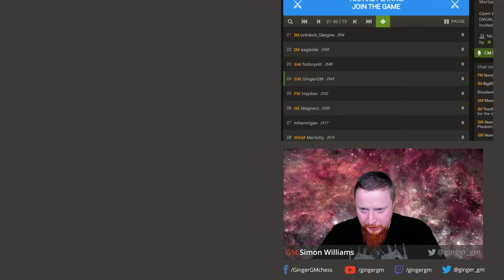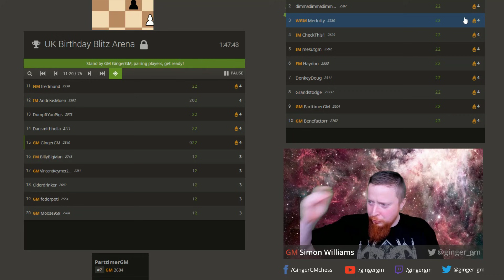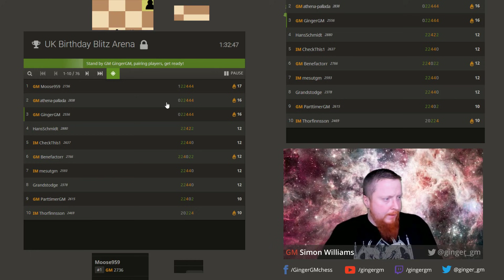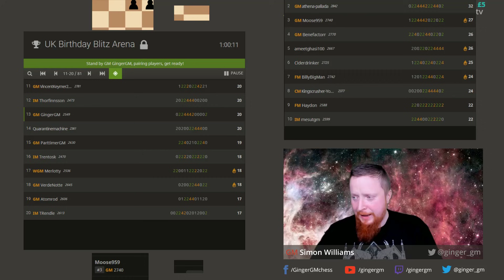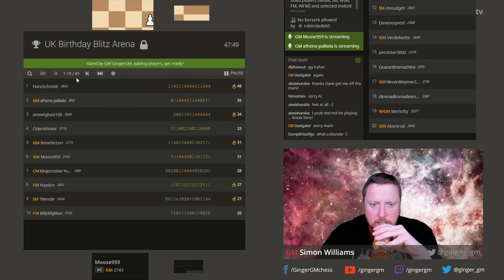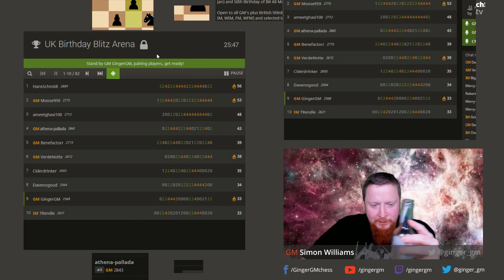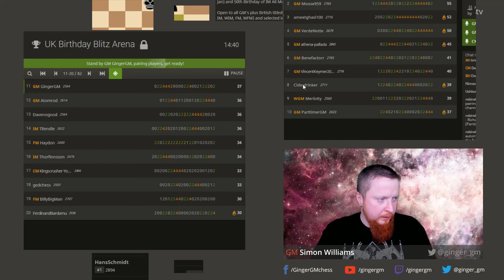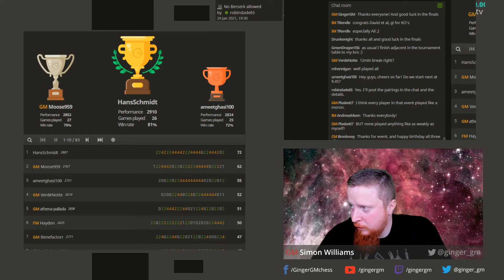GM Speed Chess! #192 LiChess Blitz Tournament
A special blitz tournament to celebrate the 40th Birthday of IM Richard Pert & GM Nick Pert (22nd Jan) and 50th Birthday of IM Ali Mortazavi (20th Jan).

Open to all GM’s plus British titled players (WGM, IM, WIM, FM, WFM) and selected invited players.

Invited players included such legends as Morozevich, Adams, Svidler, Jobava and Lawrence Trent,

This video is taken from a stream please bear that in mind when watching.